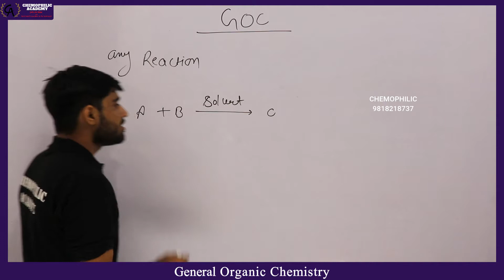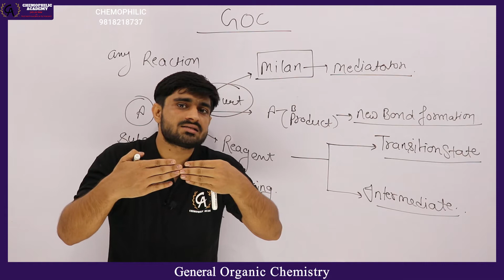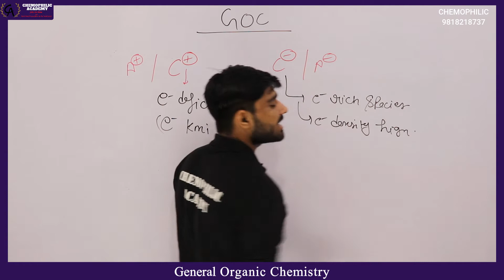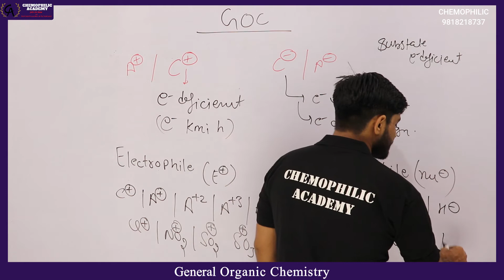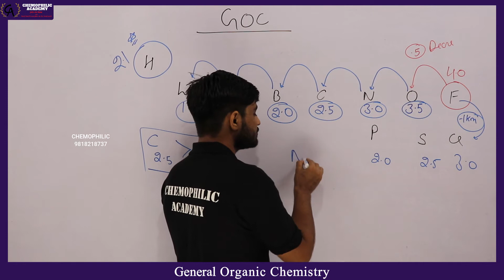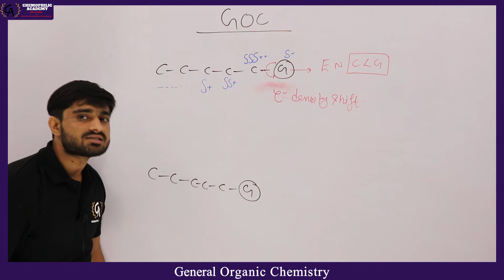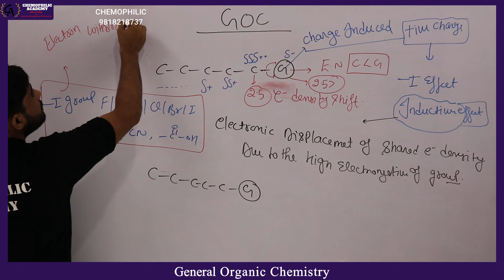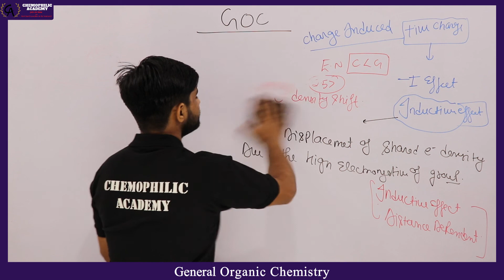Basic Organic Chemistry Lecture 2